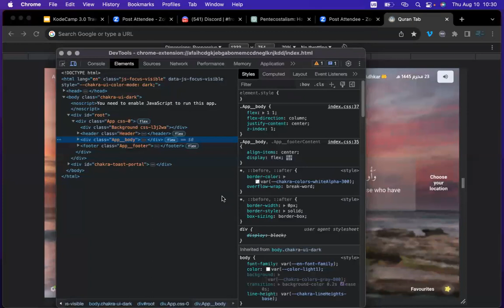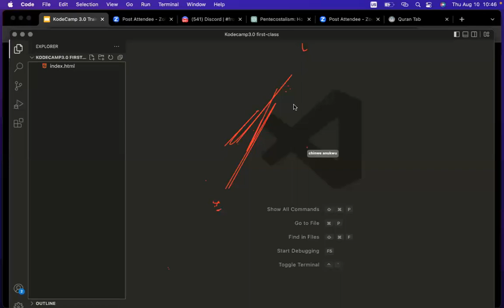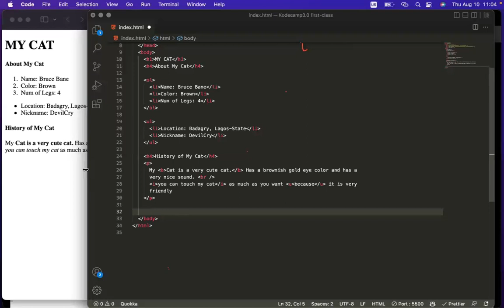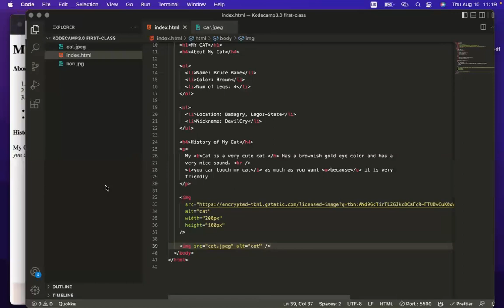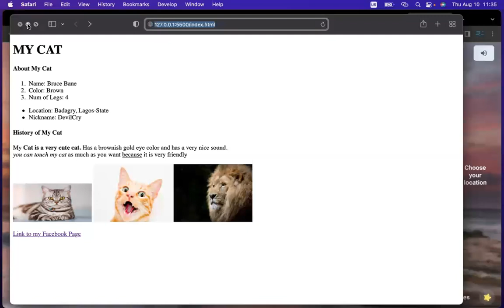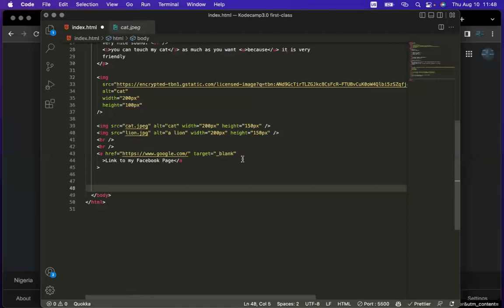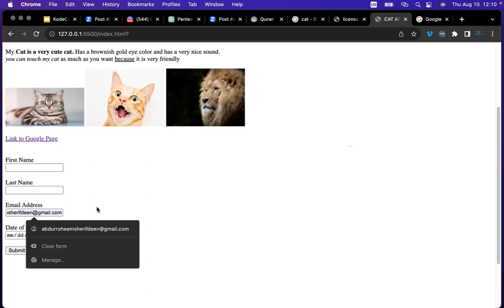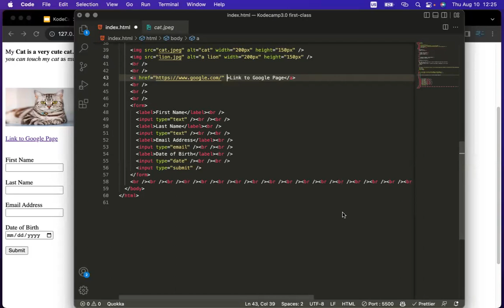2. KodeCamp 3.0 Frontend Class - Practical HTML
Building a HTML Page